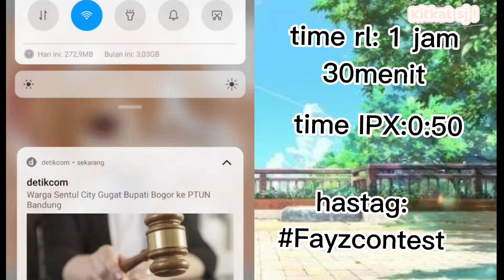[ C O N T E S T ] Ayo dikit lagi 300 subs, ntar ku open commission 🗿💅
°•Konichiwwa Minna•°

    🍫  W E L C O M E  T O  M Y  D E S K  🍫

Ib:?
Cr :•Nay_Rawr-!, all
Intro by:It's Amira, PrettyLyna & •Felinn desuh-☔
Outro by:•Felinn desuh-☔
WM by:•Felinn desuh-☔
Thumnail by:ɞ Kitkat sj ! ੭ 🍫
Video by:ɞ Kitkat sj ! ੭ 🍫

Tool & App I Use?:
Capcut
Ibis Paint X
Gacha Club
Youtube Studio/Youtube
Tangan, mata, hp✋👀📱

Kitkat
Girl
10 y.o
4 SD
Jatim/Jawa Timur
13 Sept

🚫 DILARANG MENGREUPLOAD VIDEO INI!
🚫DILARANG COPY OC SY!
🚫DILARANG COPY STYLE SY!
❗JIKA TERINSPIRASI, BERIKAN IB KE SY

BYE!ーーーーー
    .  ⊂         ノ* ☆
☆ * (つ ノ  .☆
         (ノ